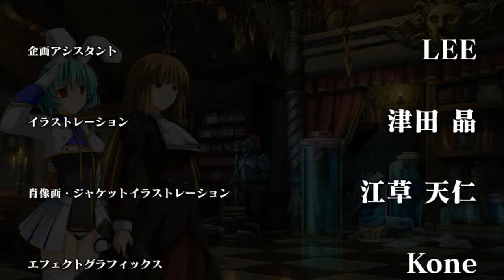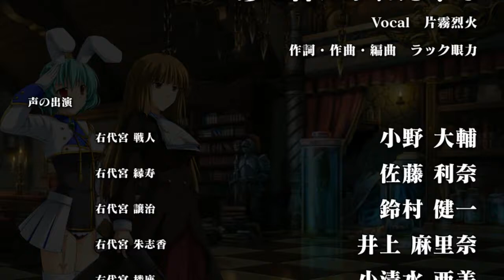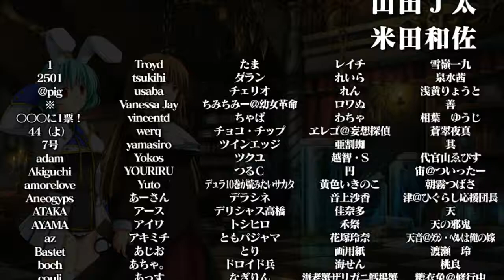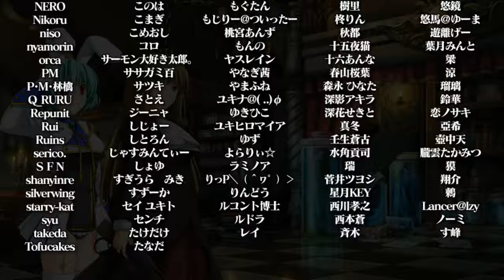ROSA X SIESTA 410 STORY MODE